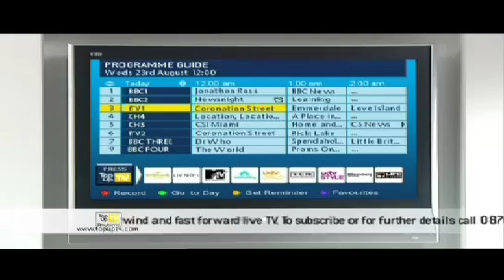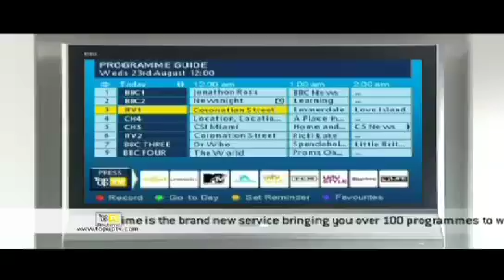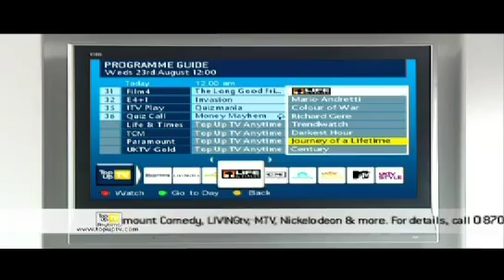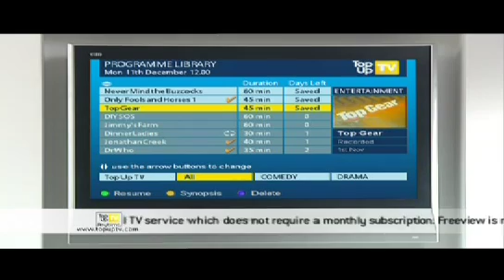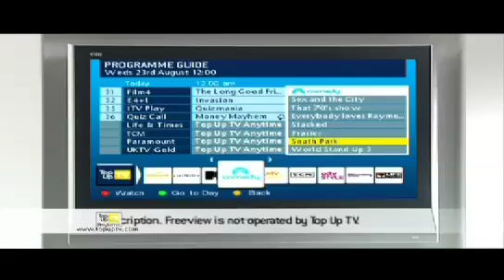Top Up TV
To Up TV Anytime Promo
TopUpTV Anytime is a hybrid broadcast & stored program service about to be launched in the UK. Here Craig Doyle explains how it works and how to get it.